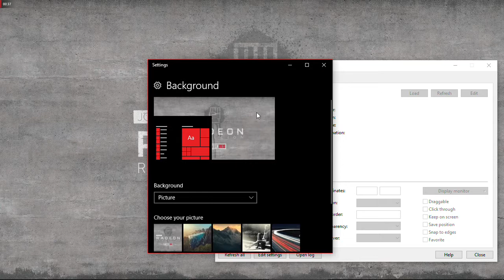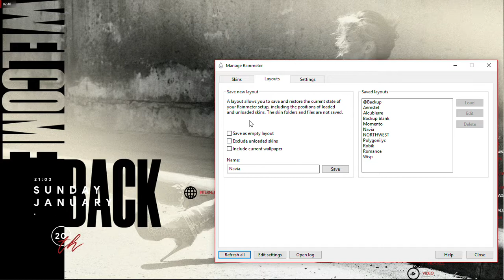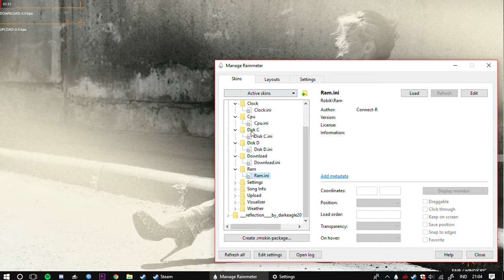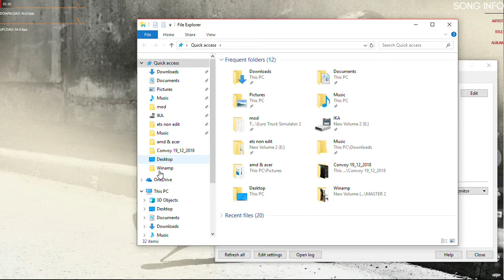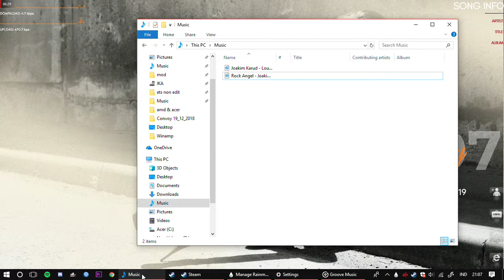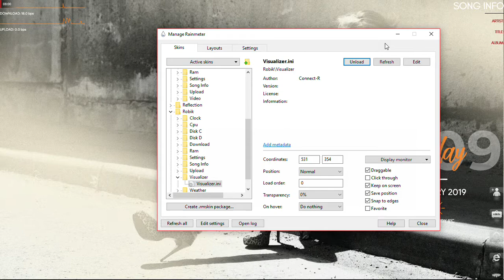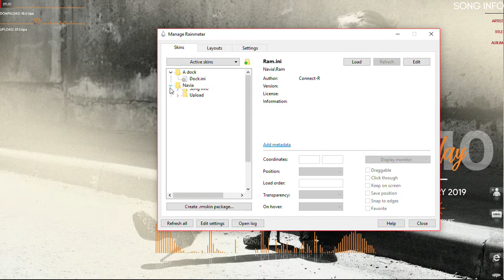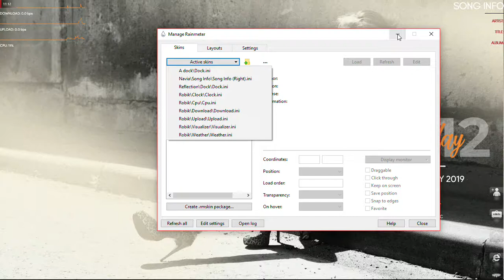RAINMETER WHITE ORANGE SIMPLE | RAIMETER CUSTOMIZE YOUR DEKSTOP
YOU CAN DOWNLOAD RAINMETER

list skins on this video
1.A dock
2.navia__by_hiphopium-dcwpbup.rmskin
3.robik__by_hiphopium-dcrkt8r

2.

List skins

Thanks